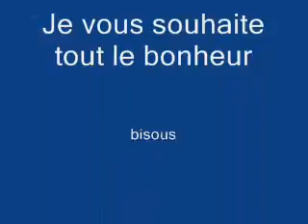mariage de david et sam 0001